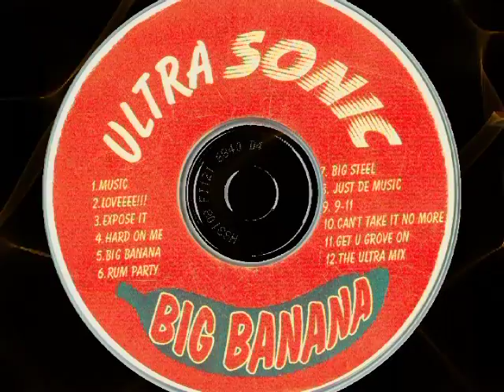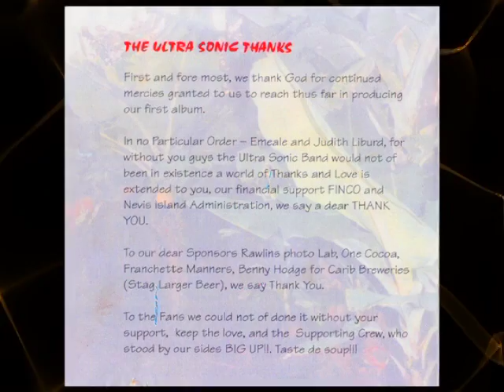Big Banana - Ultra Sonic Nevis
The Album Title Track and Nevis "Road March 2002"..Big Banana
This one was done by Little Lenny.